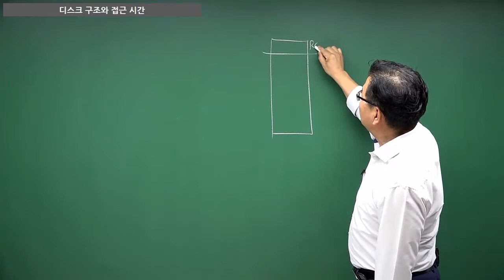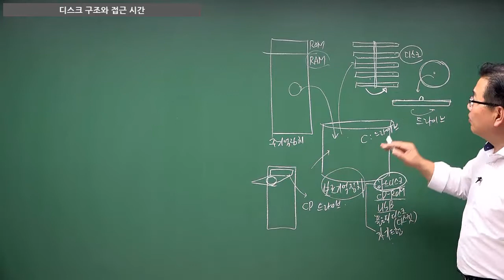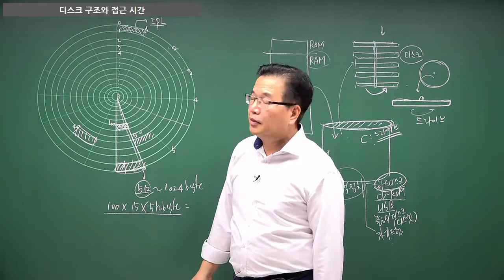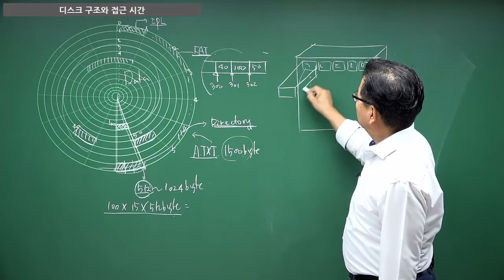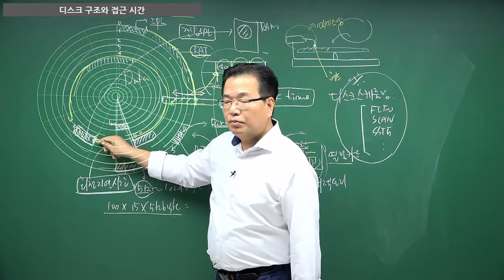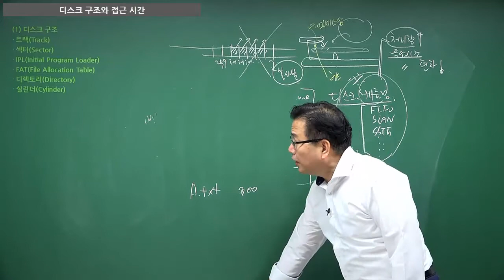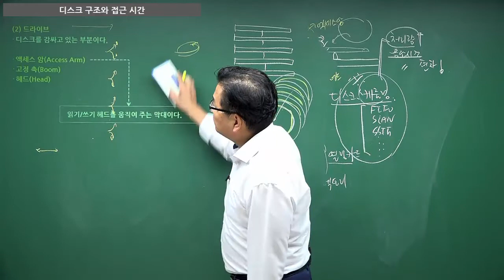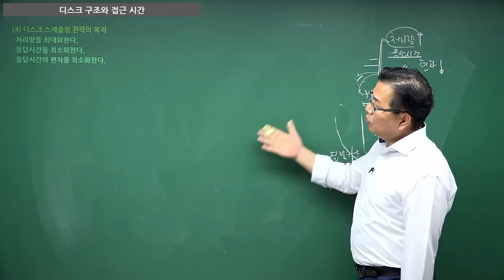[정보처리산업기사 필기] 디스크 관리 1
이 동영상은 [이기적 정보처리산업기사 필기 기본서] 도서 내용을 바탕으로 제작되었습니다.